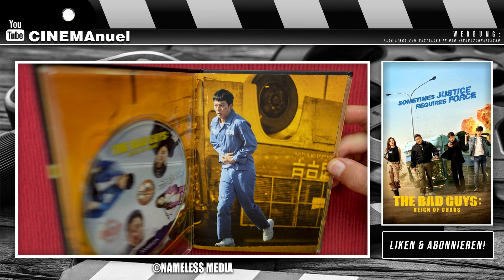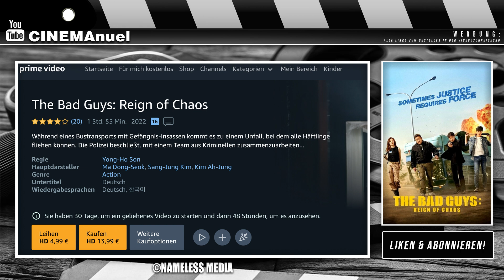THE BAD GUYS: Reign Of Chaos (2019) | Review/Kritik + Mediabook Preview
The Bad Guys: Reign of Chaos - nicht zu verwechseln mit dem Animationsfilm THE BAD GUYS von Universal Pictures
Ist eine Koreanische Produktion aus dem Jahre 2019 - hat eine Lauflänge von ca. 115 Minuten und eine Freigabe ab 16 Jahren
Der Film basiert auf der Serie THE BAD GUYS welche 2014 in 11 Episoden im koreanischen Kabelfernsehen auf OCN (Orion Cinema Network) ausgestrahlt wurde.

In der Actionkomödie rund um Superstar Don LEE - geht es um ein paar Verbrecher, die zu einer ungewöhnlichen Spezialeinheit zusammengestellt werden, um ein paar entflohene Häftlinge inklusive ihrem Gangsterboss wieder einzufangen. Gelingt ihnen die Festnahme wird ihre Haftstrafe deutlich reduziert, ein Ansporn bei dem sich die BAD GUYS nicht zweimal bitten lassen und mit allen Mitteln versuchen, den Gangsterboss und die restlichen Flüchtigen zu fangen.

Seine Deutschlandpremiere feierte der Film Februar 2022 im Mediabook von Nameless Media. THE BAD GUYS erschien in  4 Mediabook Covervarianten, wovon jede auf 333 Exemplare limitiert ist.
Nameless typisch weisen alle Covervarianten eine Spotlackveredelung auf und beinhalten ein 20 seitiges Booklet, geschrieben von Nando Rohner.

Wer den Film legal sehen will, aber auf ein Mediabook verzichten kann und nicht so tief in die Tasche greifen möchte, dem sei die DVD oder Blu-Ray von Euro-Video zu empfehlen.
Diese erschien im Juni 2022. Auch hier liegt der Film ungeschnitten, jedoch geprüft mit einer FSK 16er Freigabe vor und hat auch das selbe Bonusmaterial mit an Board.
Preislich liegen wir hier bei 12,99€ für die BD und bei 9,99€ für die DVD.
Natürlich kann man sich den Film auch bei Amazon Prime ausleihen: Kostenpunkt hierfür aktuell 4,99€

⭐️Blu-Ray bei Amazon
⭐️DVD bei Amazon
⭐️Ausleihen/digital kaufen

©CJ ENTERTAINMENT / BIDANGIL PICTURES/NAMELESS MEDIA.

▬ VIDEO EQUIPMENT ▬▬▬▬▬▬▬▬▬▬▬▬

⭐️Objektiv: Canon EF-M 22mm F2
⭐️Kamera 2: Sony Vlog-Kamera ZV-1
⭐️Kamera 3:DJI Pocket 2
⭐️Drohne: DJI Mavic Mini
⭐️Mikrofon: Rode smartLav+
⭐️Zoom H2N Handy Recorder
⭐️K&F Concept 170cm Kamerastativ

Vielen DANK!

▬ Social Media ▬▬▬▬▬▬▬▬▬▬▬▬▬▬▬